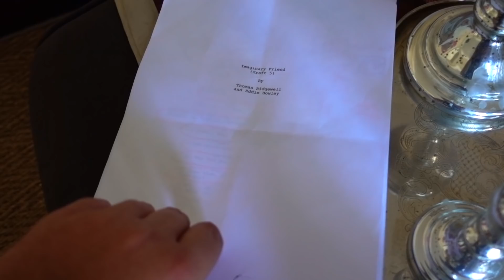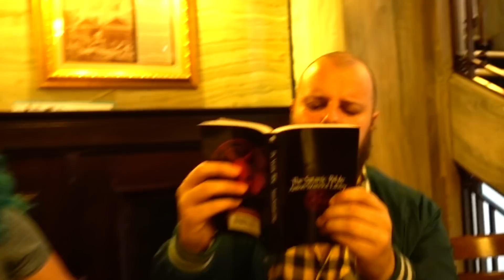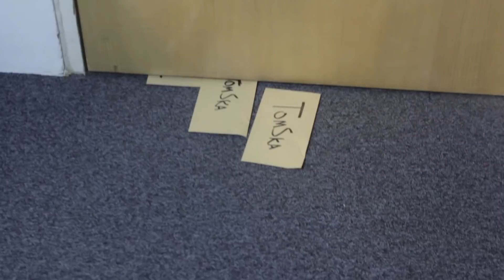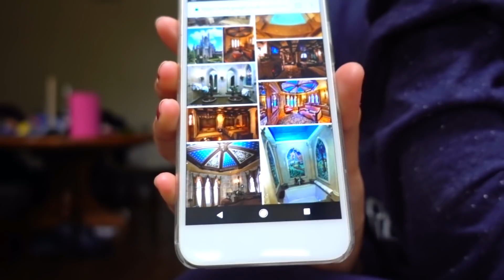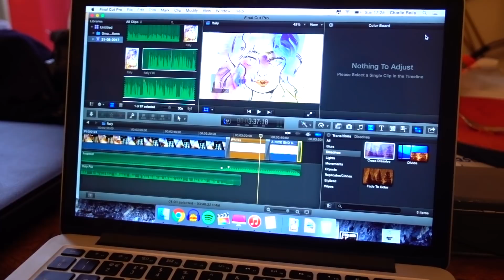Last Week I Was A Depressed Disco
Depression, drinking, and disco balls!
Write your own sketch for Last Week! (yeah we're a few weeks behind shh)